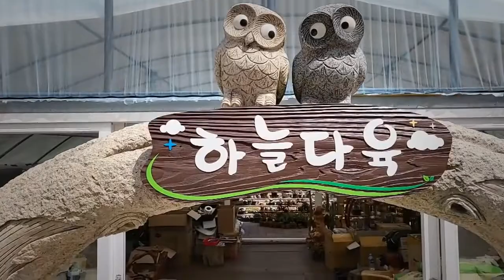마이산 하늘다육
전북 진안군 진안읍 관암길 125-10